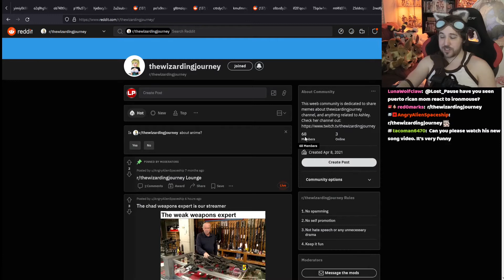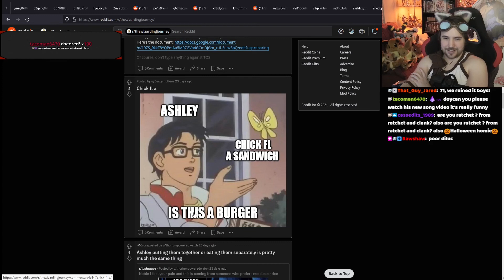Checking on the Weapon's expert reddit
Super Cosplay Halloween Stream!!! (31/10/2021): 03:00:47